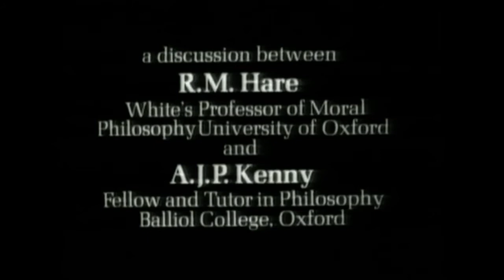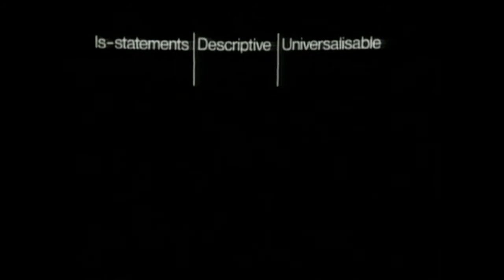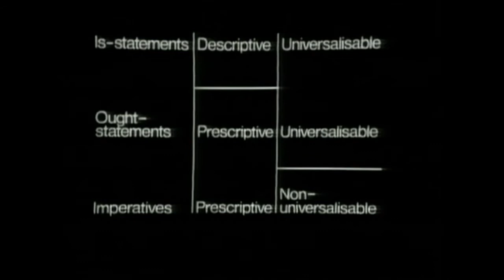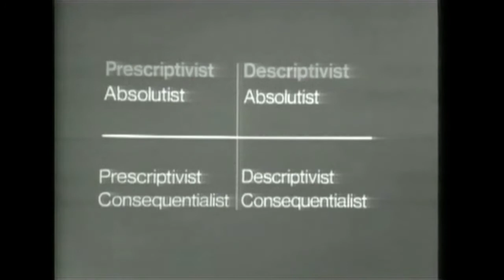Moral Philosophy (R.M. Hare & Anthony Kenny)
Professor Richard Hare and Anthony Kenny discuss moral philosophy in this 1973 program from the Open University.
Profesör Richard Hare ve Anthony Kenny, programda ahlak felsefesini ele alıyorlar.